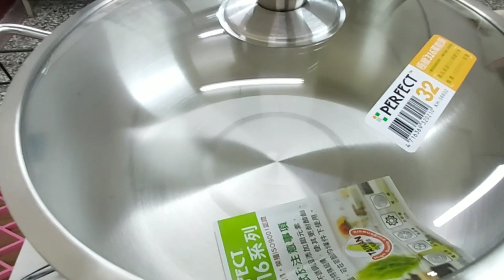MARKET TOUR AT SANYI TAIWAN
Tara Guys Tour ko kau sa MARKET NG SANYI TAIWAN kung saan mlapit po sa aking pinagtratrabahuan...3 minutes lang lakarin papunta po sa market...
Maliit lng na Market ito compare sa MIAOLI CIty MARKET (Namiao) mlpit din dati sa workplace ko..